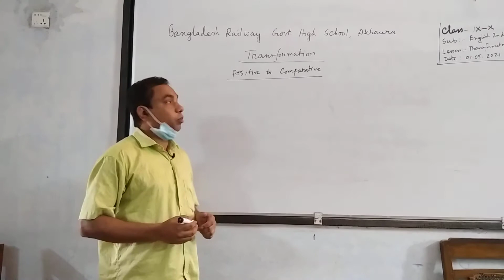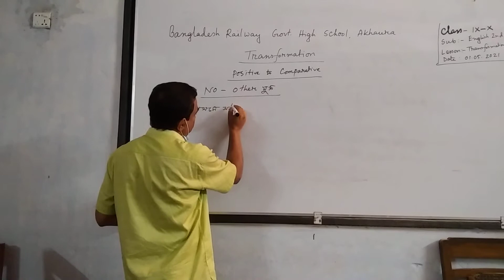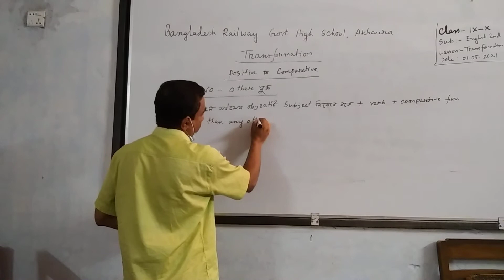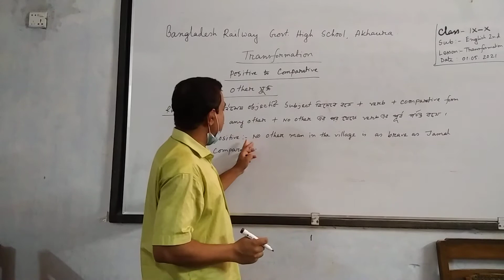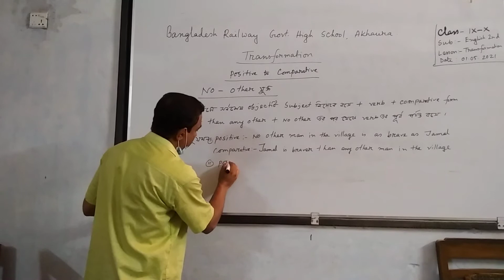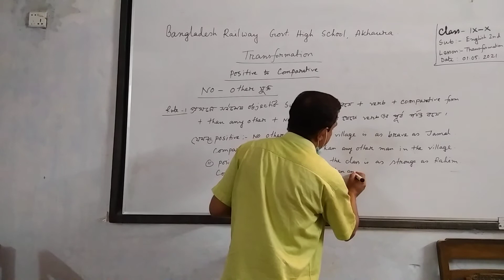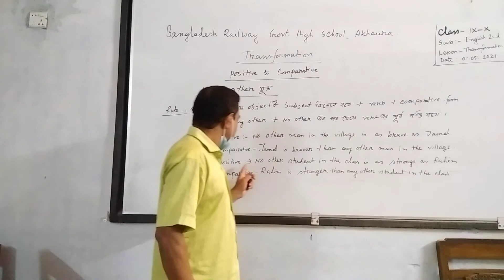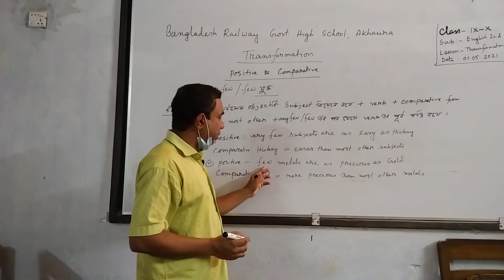1 May 2021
Bangladesh Railway Govt.High School, Akhaura B,baria
Name : Rezaul Korim
Assistance  Teacher
Subject : English 2nd
Topic  : Transformation Sentence